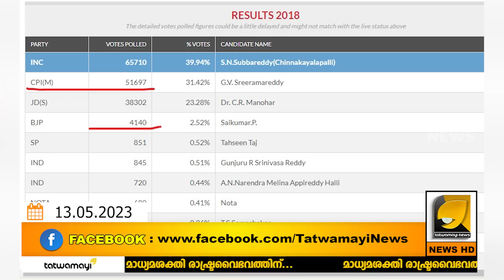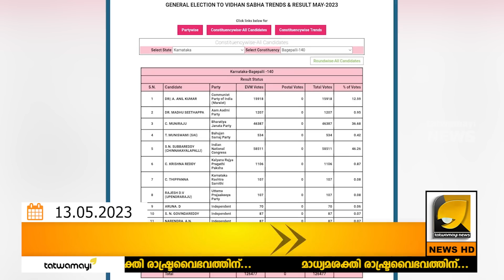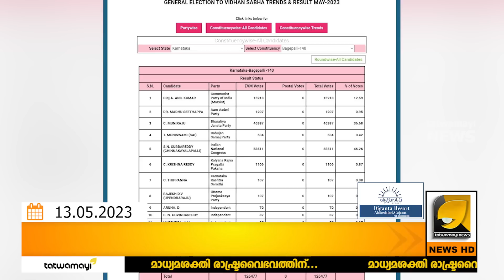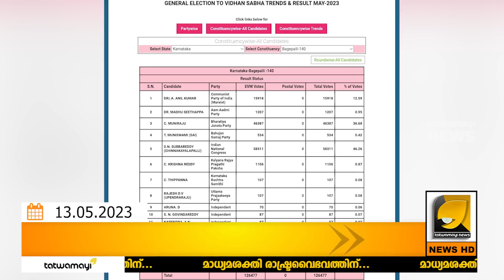4000 വോട്ടു മാത്രമുള്ള ബിജെപിക്ക് പിണറായിയുടെ റാലി കഴിഞ്ഞപ്പോൾ 46000 വോട്ടിന്റെ കുതിപ്പ് !| PINARAYI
കർണാടകയിൽ നിന്നും 3 സീറ്റ് പിടിച്ചെടുത്ത് സിപിഎം ! കേരളത്തിലേക്ക് വരുന്ന KSRTC ബസ്സിലെ | BAGEPALLI CPM